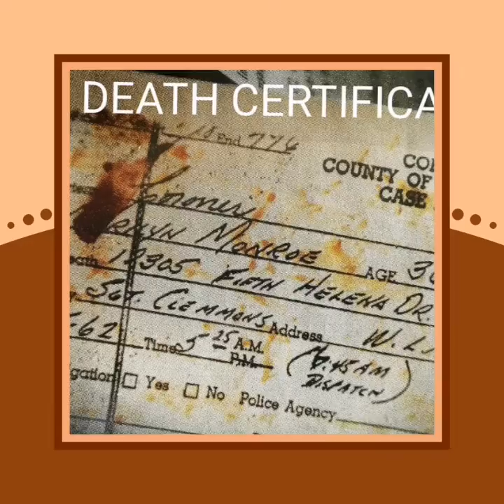MARILYN MONROE 1926-1962.video